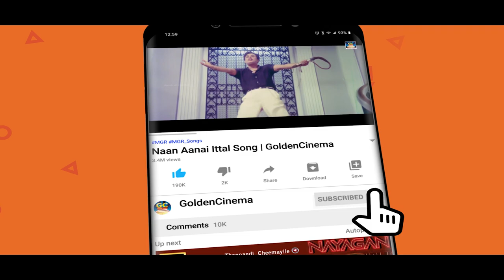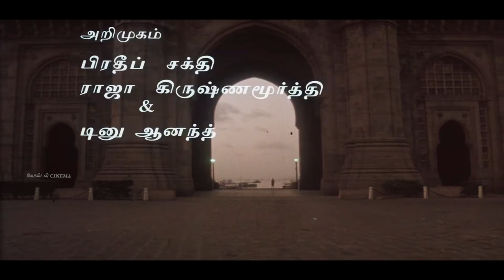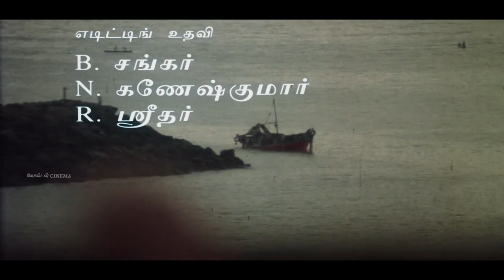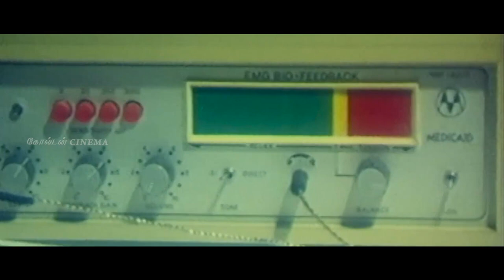பிரிந்த உறவை நினைத்து ஏங்கி கேட்கும் ராஜா சோக பாடல்கள் | Ilayaraja Sad Songs HD | GoldenCinema.